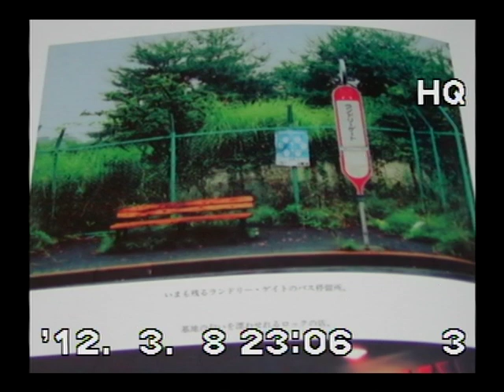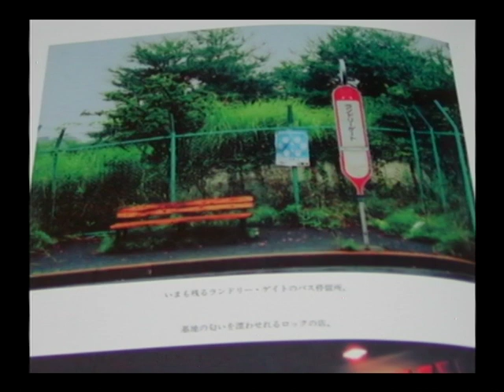『あの日に帰りたい』（ユーミン）・・・ジャズ･ギター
ギター（増尾　好秋）
１９７５年、秋吉　久美子のテレビドラマ『家庭の秘密』の主題歌でもありました。
四畳半的なフォークが全盛の頃、新鮮で都会的な曲想が印象的でした。
　写真には、御茶ノ水、ランドリーゲートバス停、横田基地、麻布キャンティー
渋谷ジャンジャンとユーミンゆかりの場所が出てきます。
　途中に音とびがあります。すみません。